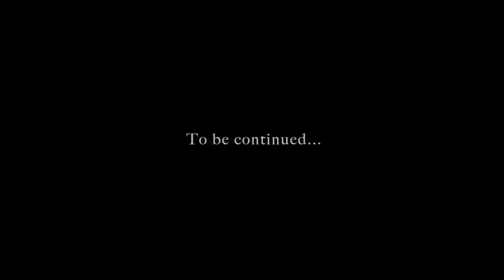Divinity Original Sin 2 Fane's Story Ep.32 They Shall Not Pass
We roleplay our way through the awesome Divinity Original Sin 2 as Fane the Undead (Conjurer).
In this episode, Fane and company help out a young boy get back to his mother as Voidwoken lay siege to their home...